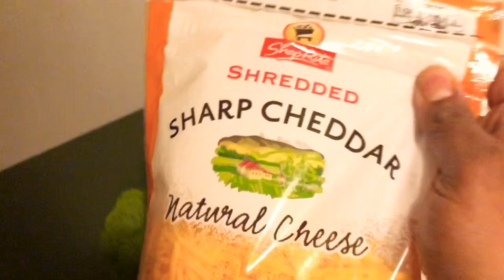Homemade Cheddar Broccoli Soup and Turkey and Cooper Cheese Wraps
Hello everyone and welcome back to Thanksgiving 101. Today we are having homemade cheddar broccoli soup, alongside smoked turkey, roasted red peppers, banana peppers, spicy mayo, and cooper cheese wraps. Soup is perfect for these cold winter months so be sure to try out the recipe and tell me what you think. We hope to see you all in our next video. Please excuse the lighting in this video. Will be better in the next one, Stay warm kubs!